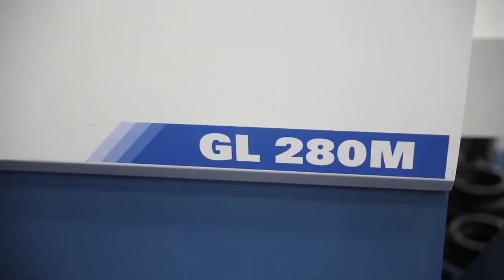TÜRKİYEDE GNC GARANTİSİ İLE ROMI GL 280M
Romi GL 280 M; ağır çalışma şartlarına uygunluğu, uzun takım ömrü, yüksek hızlı kızak ve indeksleme özelliği ile ön plana çıkıyor. Daha fazla bilgi almak için linke tıklayınız